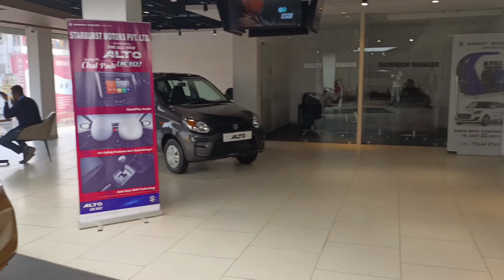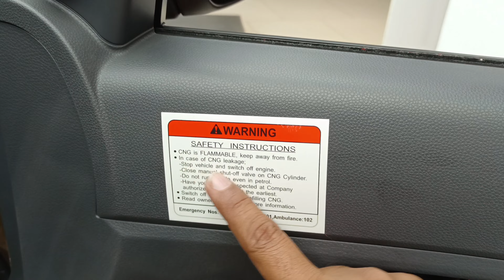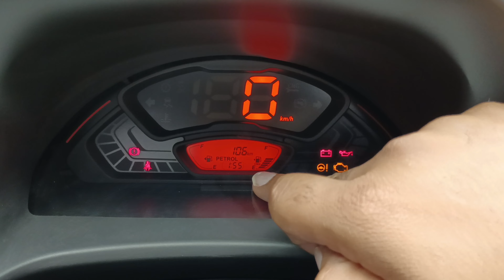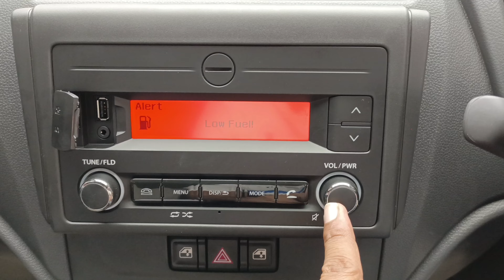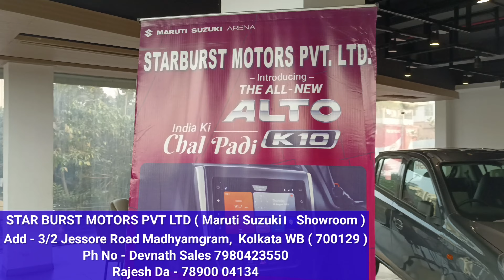एक बार फुल कराओ 300km चलाओ Maruti Suzuki ALTO K10 VXi CNG Review | On Road price Mileage Features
STAR BURST MOTORS PVT LTD ( Maruti Suzuki। Showroom )
 Add - 3/2 Jessore Road Madhyamgram, Kolkata WB ( 700129 )
 Ph No - Devnath Sales 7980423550
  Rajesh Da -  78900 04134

Dosto Is Video Me Mene Maruti Suzuki ALTO K10 VXi CNG Ka Review Kiya Hai Jisme Mene Iske on road price features Ke Bare Me Bataya Hai I Hope Ye Video Apko Acha Lagega So Video Ko Like Aur Share Karen.

Topic Cover -

1. maruti suzuki alto K10 vxi cng

2. alto K10 VXi CNG on road price

3. alto K10 cng mileage

4. maruti suzuki alto K10

5. K10 vxi cng price